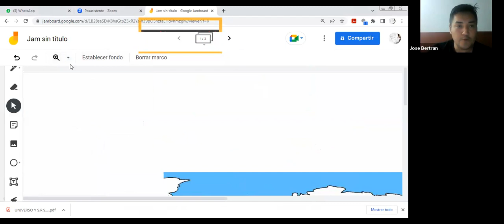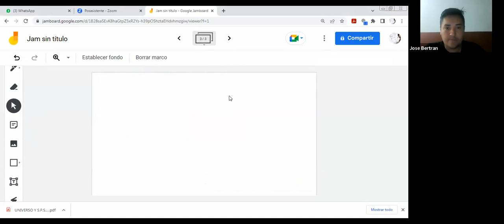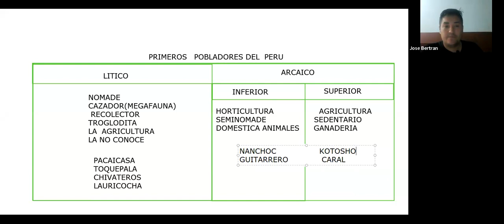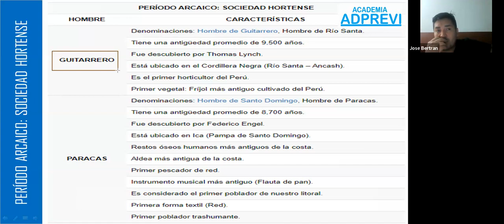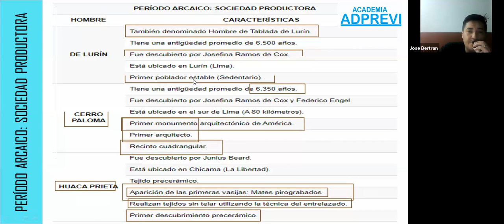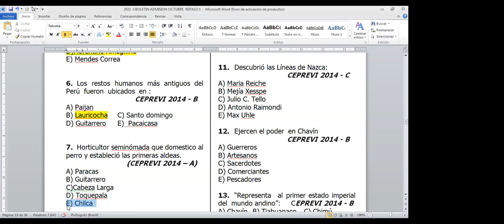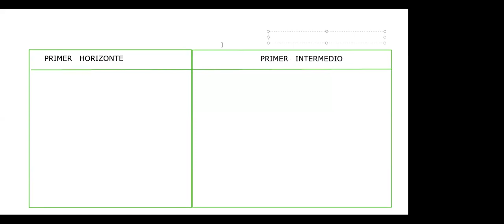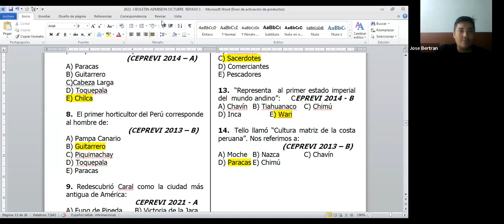HISTORIA DEL PERÚ MAÑANA 06 10 23